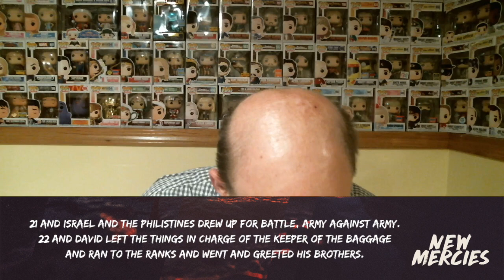New Mercies: Week 3 - Bryan Coble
This four-week series explores the difficulties of change in the
Christian life. Through understanding procrastination, sanctification, and the power of
cultivating spiritual habits, we see the life-giving process of change in the Christian life.